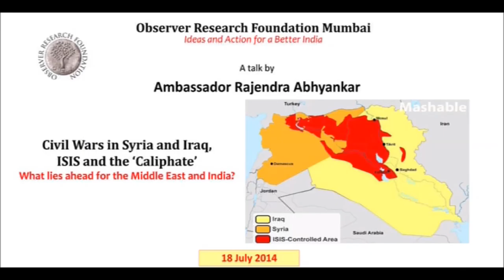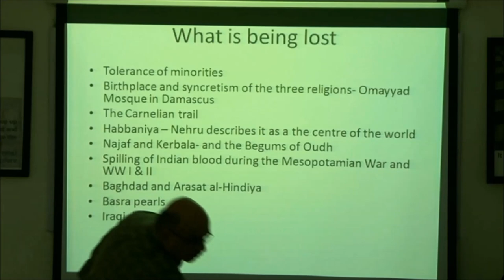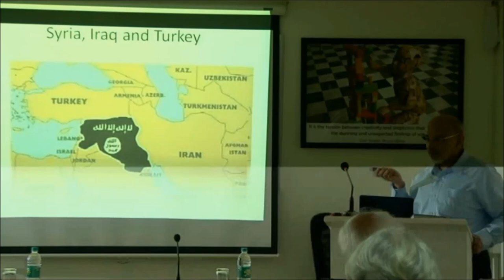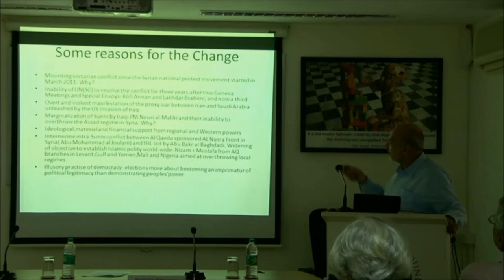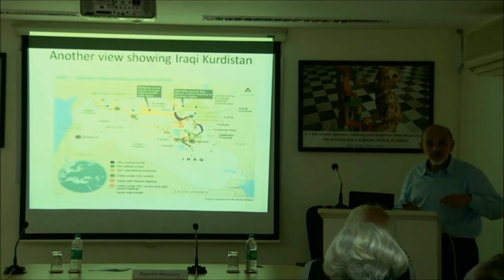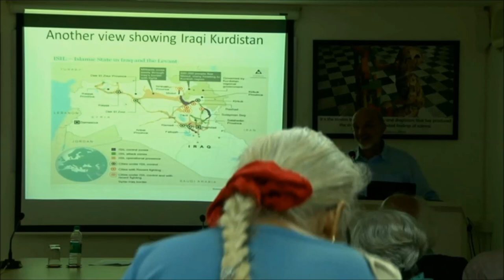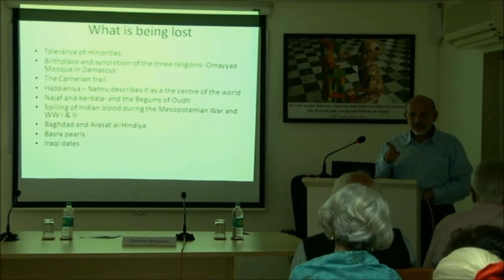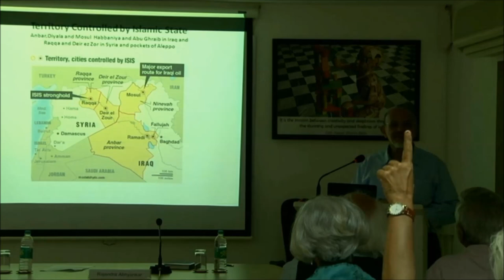Amb Rajendra Abhyankar talks on "Civil Wars in Syria and Iraq, ISIS and the ‘Caliphate’"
Ambassador Rajendra Abhyankar was India’s High Commissioner to Cyprus and Ambassador to Syria (1992-96), Turkey and Azerbaijan. He retired from the Indian Foreign Service in August 2005 after more than 36 years of multi-faceted diplomatic experience of people, places and issues. His talk at ORF Mumbai on 18 July 2014 focussed on the current situation in Syria and Iraq, the violence unleashed by the self-styled ‘Islamic State of Iraq and Syria’ (ISIS) and the dramatic declaration of a ‘caliphate’ by its leader Abu Bakr al-Baghdadi.